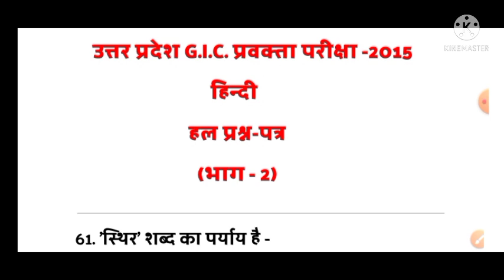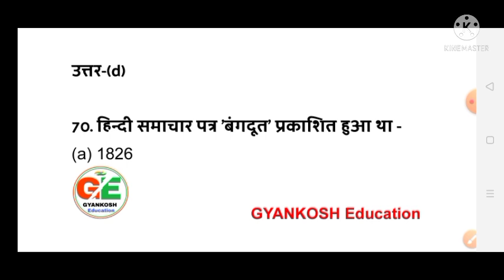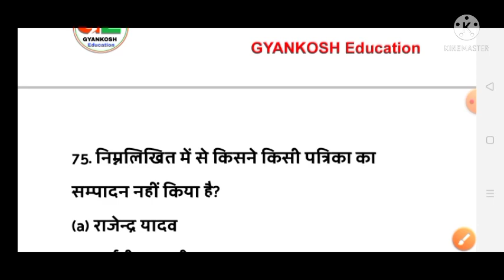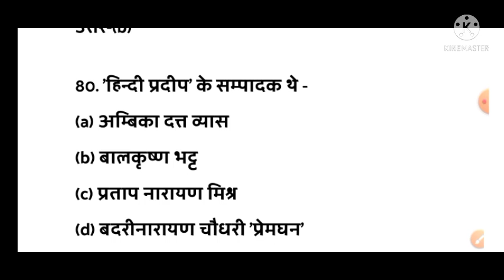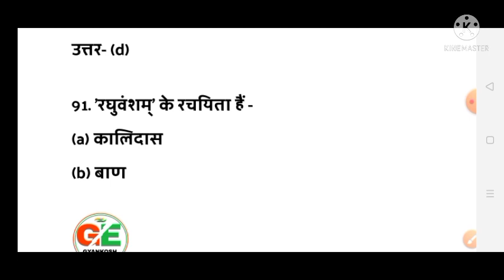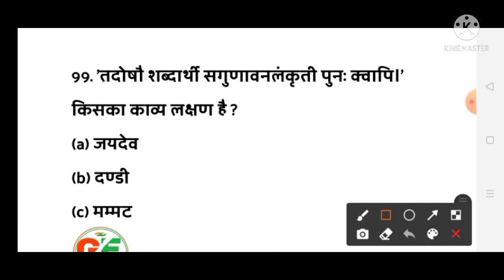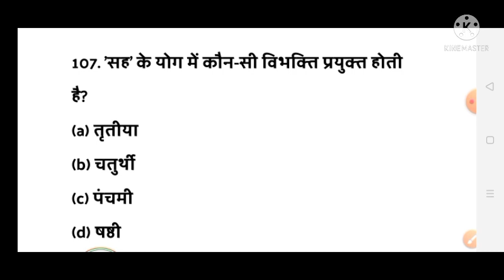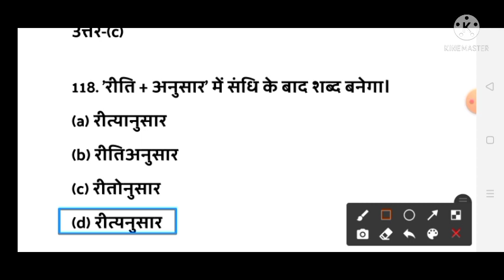GIC Lecturer Hindi Solved Paper 2015 | GIC प्रवक्ता हिन्दी साल्व पेपर 2015 | Part-2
नोट:- इस वीडियो में G IC प्रवक्ता हिंदी का मूल प्रश्न पत्र का हल दिया गया है।